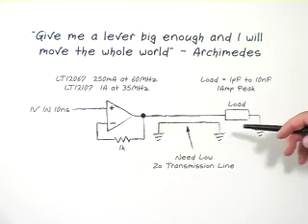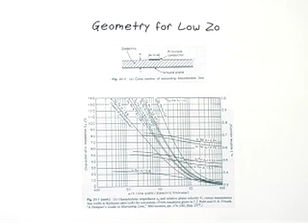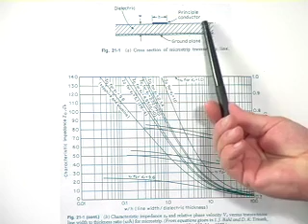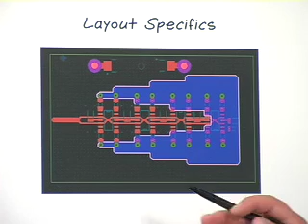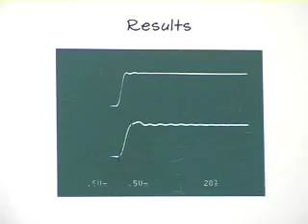Paralleling Amplifiers and Layout Essentials for Driving Capacitive Loads Fast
Certain video and other technologies require driving planar conductive surfaces fast. Unfortunately, the surfaces can have high capacitance, which means that driving them fast takes high currents. This complicates the amplifier design but the situation extends beyond just the amplifier. Between the amplifier and the capacitive load, there is necessarily some length of transmission line. Most engineers are familiar with the use and design of transmission lines of 50 or 75 Ohms or 100 Ohms. Such impedances can be immediately problematic from at least two perspectives. First, when driving a capacitive load the transmission characteristic impedance necessarily creates an RC, limiting speed. Second, the characteristic impedance necessarily dictates the ratio of voltage to current during propagation. The specified settling time at the capacitive load may dictate currents that are simply impractical in a normal transmission line. This video shows you how to design a fast capacitive load driver through the use of distributed parallel LT1397 amplifiers and aggressive transmission line design.